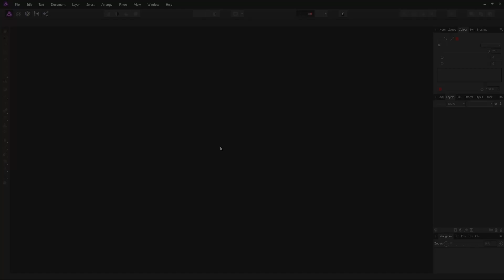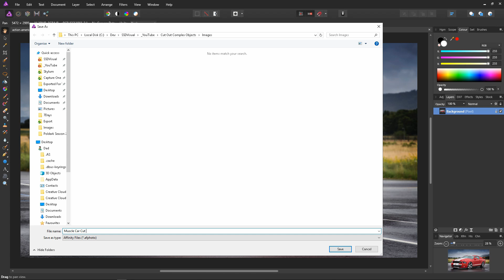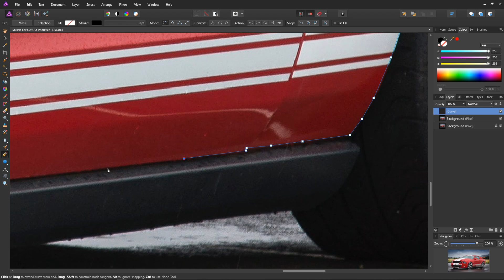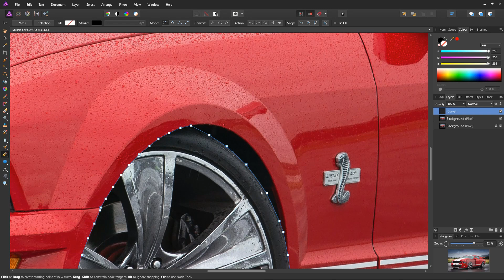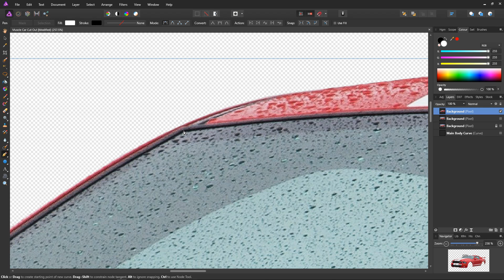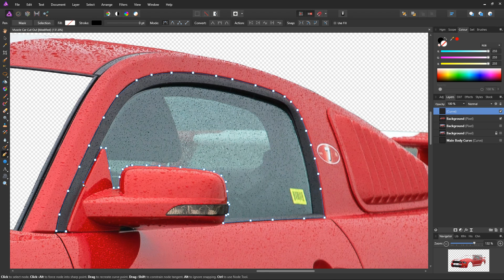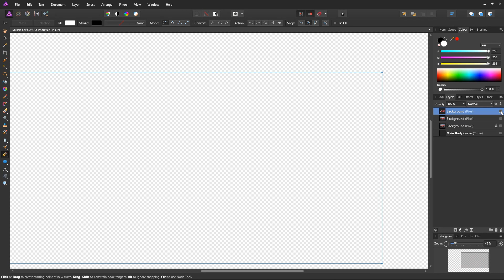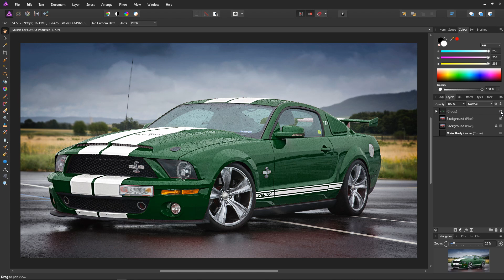Cut Out Complex Objects with Affinity Photo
In this video we use Affinity Photo to cut out the bodywork of a car to allow us to change the colour of the paint.
We learn how to easily cut out intricate shapes from an image and how to edit them.

Luminar 4 - With amazing new portrait enhancing features and much more

Aurora HDR 2019 -  The best HDR processor on the market

Exposure X6 - A great RAW processor. The closest thing to Lightroom